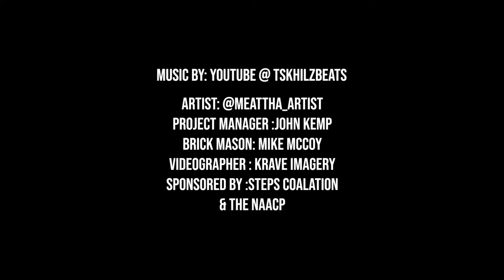“Honoring Mrs. Inez Thomas with a Massive 80’x24’ Hand-Painted Mural | Biloxi’s Historic Corner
Meattha_artist paints a  monumental 80’x24’ mural on the iconic corner of Main Street and Division Street in Biloxi, Mississippi. This mural features the beloved Mrs. Inez Thomas, a community pioneer who owned and operated this historic building since the 1980s. Not only does the mural honor Mrs. Thomas, but it also commemorates the powerful ‘Bloody Sunday’ wade-in protest of 1968, with Dr. Gilbert Mason leading the way on Biloxi Beach. This video captures the artistry, history, and deep community ties that make this project truly special.

by
 @StepsCoalition and @NAACP, captured by @KraveImagery, with music by​⁠​⁠@TSKHILZBEATS ​⁠ and artwork by @Meatha_Artist."